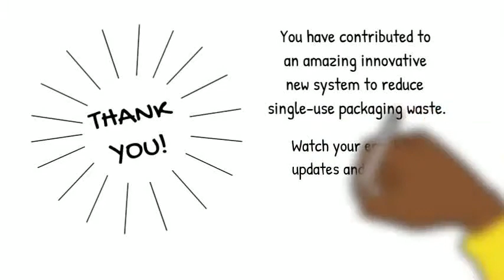Refill My Beer Pilot from Conscious Container and AB InBev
Conscious Container is collecting, washing, and refilling glass bottles to put a stop to single-use packaging waste.

We are unveiling this pilot program in the North Bay of San Francisco and we need your participation to help us successfully launch this refillable revolution!

Watch this video to find out how to JOIN US!